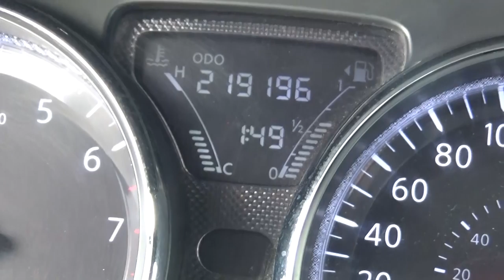Nissan / Versa / 2015 - FK396567